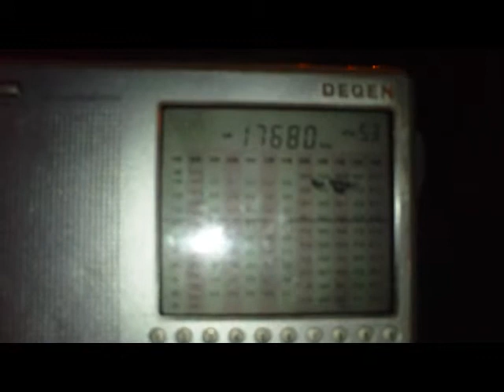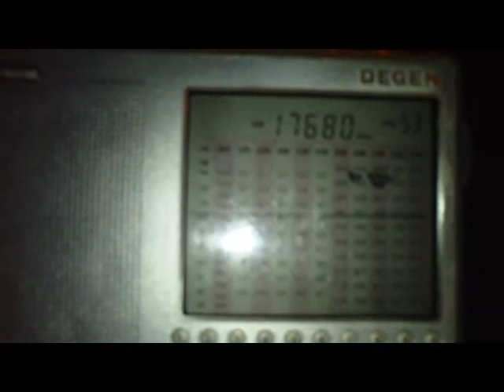CVC La Voz, Santiago, Chile